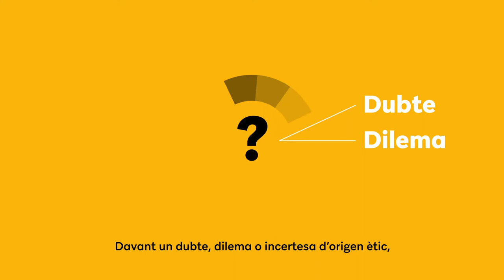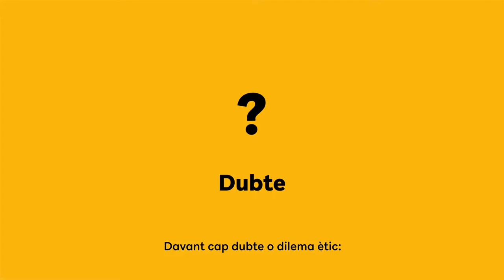Què és DialÈtic?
DialÈtic és un servei impulsat per l'Oficina Antifrau de Catalunya amb la finalitat d'oferir als servidors públics, un nou espai de reflexió ètica.

Davant un dubte, dilema o incertesa d'origen ètic, a DialÈtic trobareu un servei de consulta, obert i confidencial, que us acompanyarà en la reflexió, per orientar-vos en el procés de raonament i així fer més fàcil la presa de decisions de caràcter ètic en l'àmbit professional.